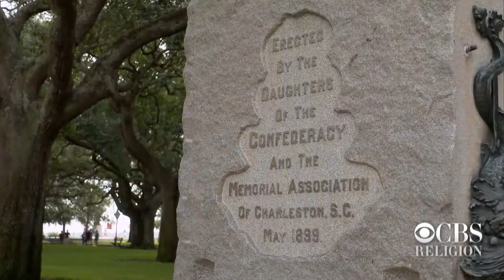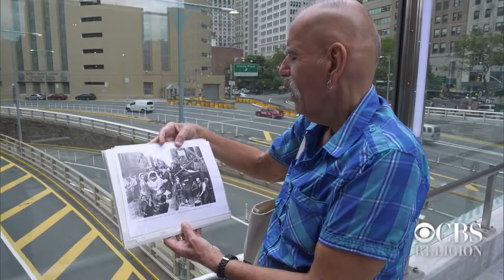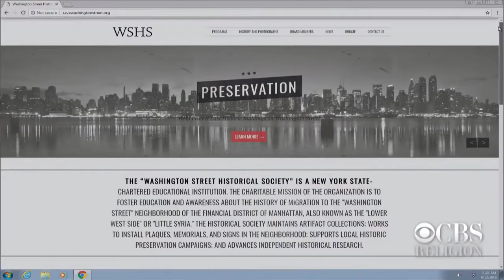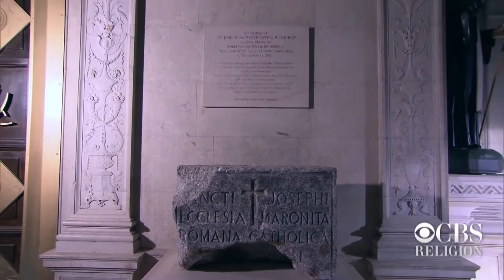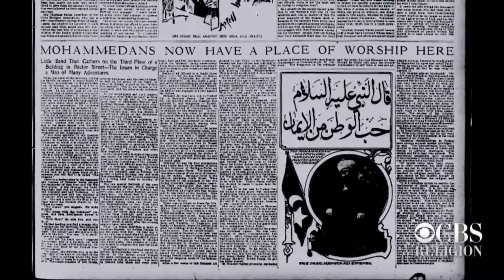How We Remember, A CBS Special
“How We Remember,” a CBS Interfaith Special, looks at the ways we choose to remember our shared history and why. This special broadcast first aired on the CBS Television Network on October 7, 2018.

From CBS:  "Three years after a white supremacist murdered eight congregants and their pastor at Charleston’s Mother Emanuel AME Church, the congregation grapples with both the memory of loss and the struggle against white supremacy in America. New York-based architect Michael Arad was chosen to design a memorial that will honor the lives of the nine slain members as well as the survivors. Arad is known for his work as the architect of the National Sept. 11 Memorial, located in Manhattan’s Financial District. Following the massacre, Dr. Maxine Smith, a life-long member of Mother Emanuel AME Church, was a key liaison between the public and the church, and is now a leader on the memorial steering committee. She discusses the meaning of remembrance in her community and why the congregation decided to memorialize the death of its members. Rev. Eric Manning, the pastor of Mother Emanuel AME Church, discusses the resilience of the community, the legacy of white supremacy in America and why we need to remember.

Just blocks away from the Sept. 11 memorial, the last vestiges of what was once Little Syria, one of America’s most religiously diverse neighborhoods and the epicenter of the Arab literary movement, is threatened by the sprawl of skyscrapers erected in a recent construction boom. Joseph Svehlak is a first-generation American whose mother lived in a tenement building currently under threat of demolition in the Lower West Side. He is a tour guide and member of the Friends of the Lower West Side, a group of activists whose mission it is to preserve and landmark historic buildings in the former Little Syria region. Also featured is Todd Fine, a historian and co-founder of Save Washington Street, a coalition of preservationists and concerned citizens formed to protect the historic legacy of the Lower West Side.

Historian and public scholar Judith Dupre, author of the 2007 book Monuments: America’s History in Art and Memory, discusses the history of monuments in America and why remembering is a part of the human condition.

John P. Blessington is senior executive producer and Liz Kineke is producer. In creating the topics and content for this series, they sought input from religious scholars, clergy and others including Catholic, Protestant, Jewish, Islamic, Sikh and various interfaith organizations.